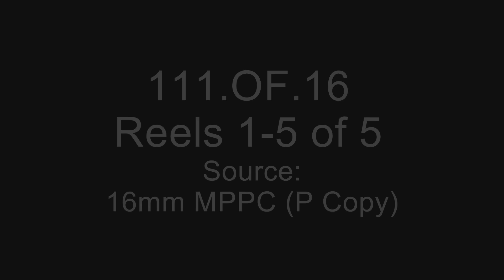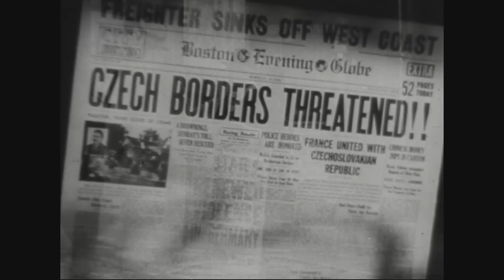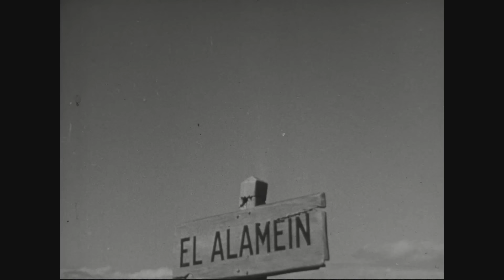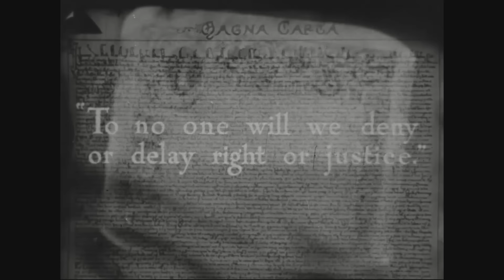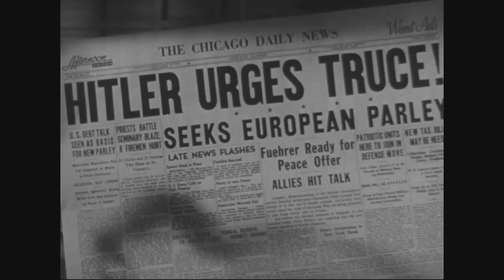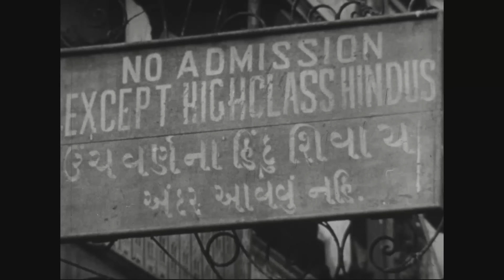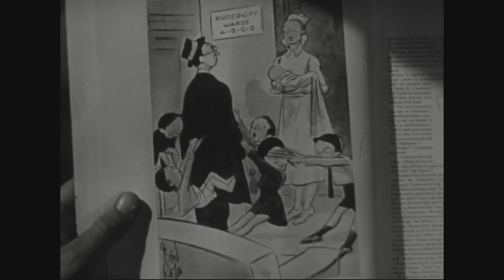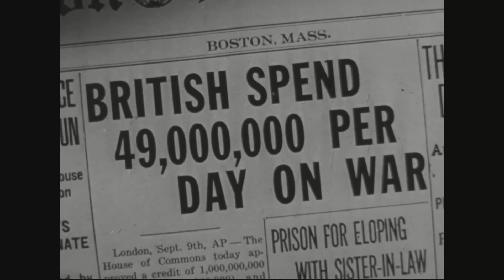Know Your Ally: Britain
Series: Orientation Films, 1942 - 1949

Date: 1943

Scope & Content (Historic): On the war activities and the esprit de corps of the British, pointing out similarities to Americans, rectifying differences, and replying to accusations of German propagandists. Reel 1 illustrates prewar complacence and early losses from German bombings. Chamberlain, Mussolini, and Hitler sign the Munich Pact. Men are inducted into the Army. Planes drop leaflets over Germany. Reel 2, Britain goes on the offensive: planes strafe ships, soldiers are stationed throughout the Empire, and troops cross North Africa. Shows hordes of Italian (?) prisoners. Reel 3 compares legislative processes in the U.S. and Britain and explains the role of the crown and the relations between Britain and India. Shows several views of the Royal Family. Eden denounces negotiations with Hitler. Churchill predicts German defeat to Congress. Reel 4 shows more scenes in India, including views of Gandhi, Nehru, and Smuts. Describes the extent of British participation in the war. Shows scenes of the Navy and of the rescue of a freighter's crew. Shows Goring and contemporary and 1919 views of John W. Alcock (on his reception in Ireland after flying across the Atlantic Ocean). Reel 5 shows various industrial scenes and describes the conditions of total war. Documents shortages in food and clothing and excesses of taxes. Children are well fed. Churchill speaks to Congress about the coming peace.

Contact(s): National Archives at College Park - Motion Pictures (RDSM), National Archives at College Park, 8601 Adelphi Road, College Park, MD 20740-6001

Local Identifier: 111-OF-16